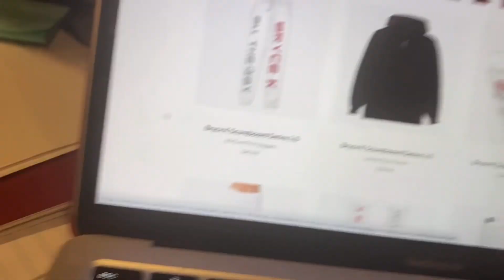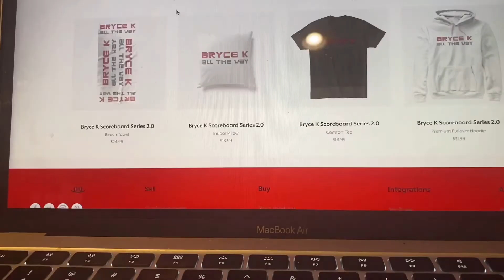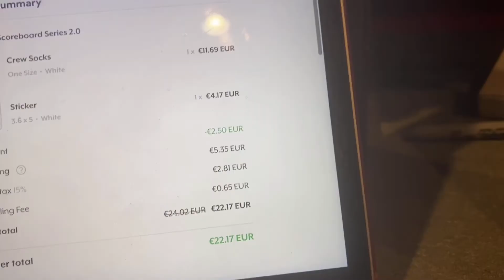GOING TO THE PUMP TRACK IN THE WOODS AGAIN... **INSANE JUMPS**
NEW BRYCE K MERCHANDISE!!!

NEW BRYCE K FACE MASKS OUT NOW!

For people with ANY Thoughts With regards to Do not Think twice to Communicate with Us.